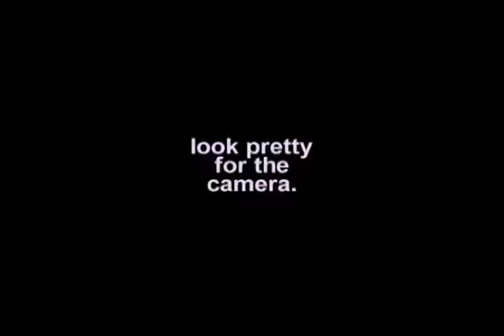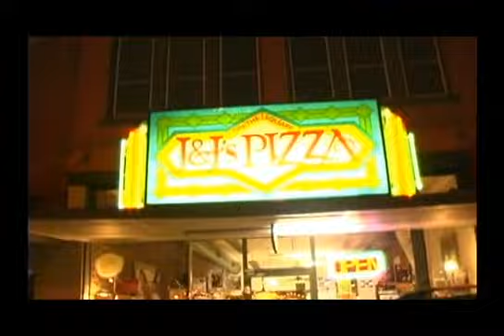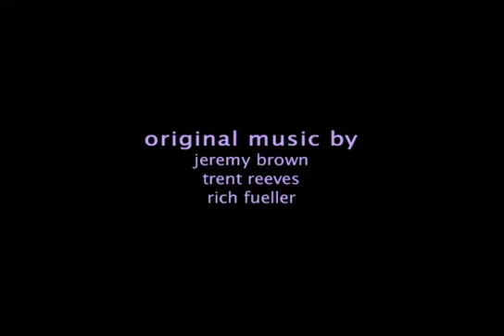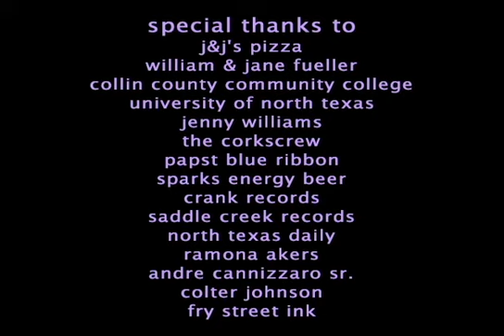look pretty for the camera (2005 emo doc)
A documentary I made in '05 about an emo band in Denton. I think this is around the time I stopped going to my classes in college at UNT and just starting filming indie bands in Denton when I became fixated on this band, The Canary Beat. They kind of exemplified the wannabe Denton bands of the time. They weren't very good, they took themselves pretty seriously, it was all pretty funny back then.